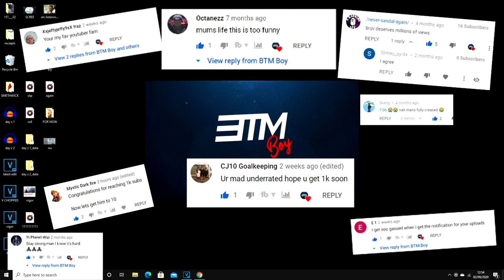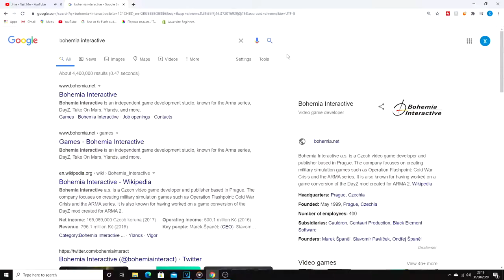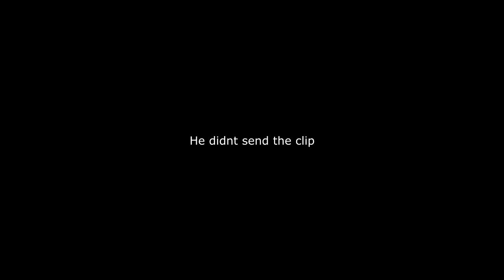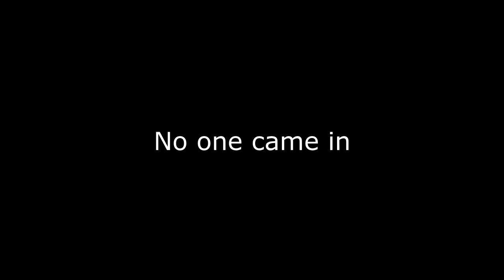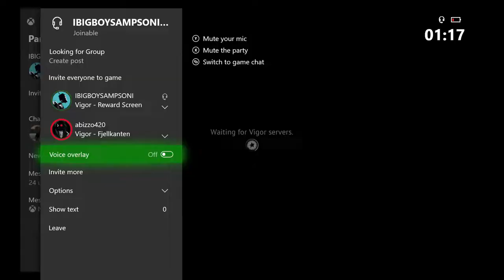Left the Block & Commited Bare Crime With One Geezah!! - VIGOR Gameplay 2020 [BTM Boy]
I Wanna Personally thank all the people who have supported my channel and to let you all know how much man enjoys making these videos for everyones consumption All of you have my Support like yall support me. nuff Love.. Onwards and Upwards!!